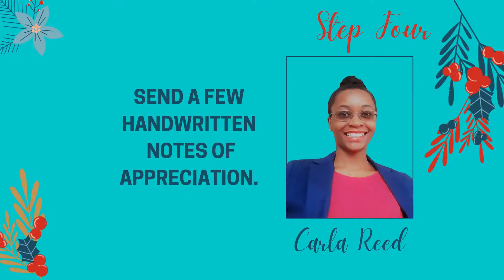11 Steps to be a More Thankful Person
What are you thankful for this holiday season? Do you want to be a more thankful person? Drop a comment and share what works for you!

If you are interested in exploring a career at Blue Cross, connect with our team and check out our careers

Blue Cross and Blue Shield of Louisiana is an Equal Opportunity and Affirmative Action Employer to include women, minorities, veterans and persons with disabilities.